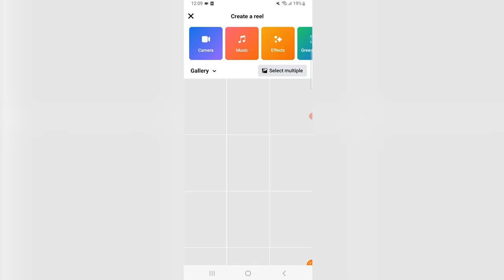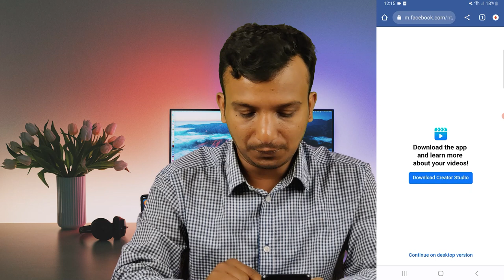ফেসবুকের Reels এর জন্য যেখানে থেকে music নেবেন | Free Music for Reels video for Facebook